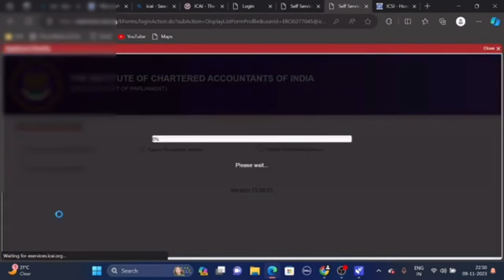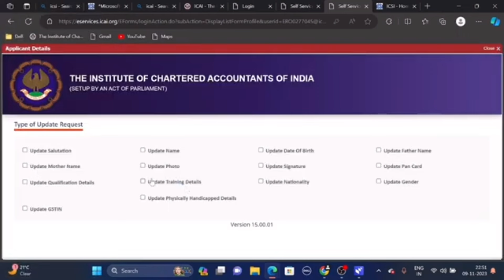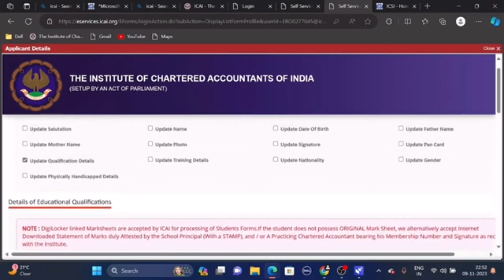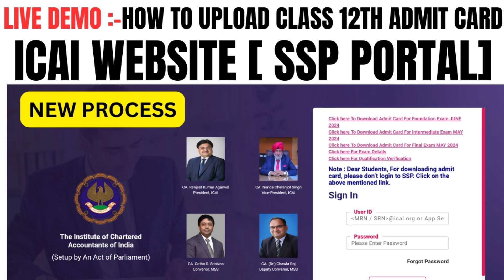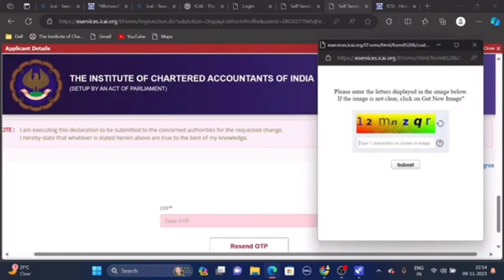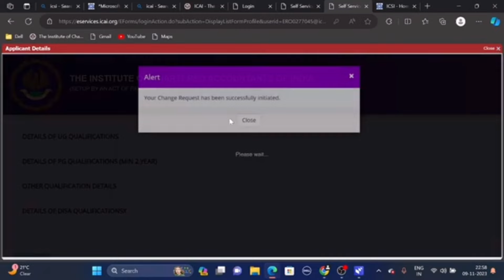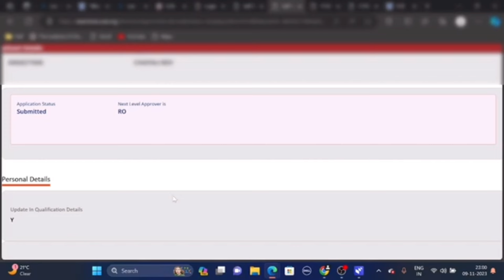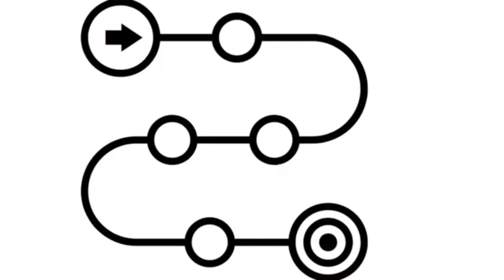How to Upload Class 12th Marksheet on ICAI Website |How to Upload class 12th marksheet on SSP portal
1) How to update class 12th marksheet in ssp portal
2) how to upload class 12th marksheet in icai website
3) How to upload class 12th marksheet CA foundation
4) CA Foundation update class 12th marksheet icai
5) how to update class 12th marksheet ca foundation
6) how to upload class 12th marksheet CA foundation
7) icai news
8) CA news
9) Chartered Studies
10) icai exam department
12) icai notification
13) icai announcement
14) icai exam department notice